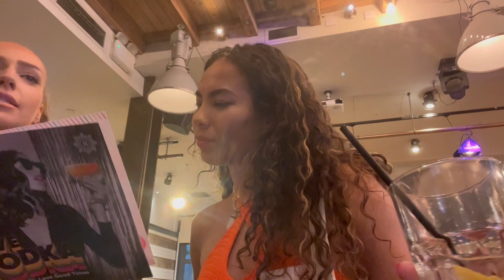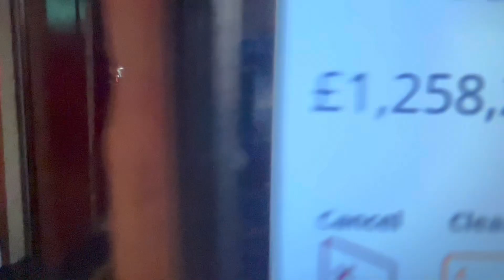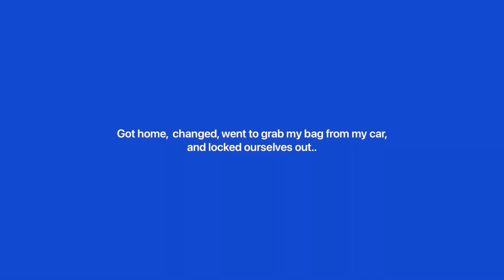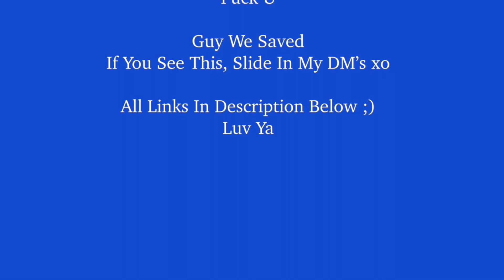Speed dating.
Hey you cheeky rascals.

It’s been awhile since I’ve uploaded￼, just had quite a lot going on but I’m happy to be back.￼ I have a really exciting video coming out on the 1st of September so keep them balls peeled ;)

Hope you liked the video, it was definitely one to remember￼.￼ Make sure to check out Alice’s podcast and socials!

All socials ~

Instagram.com/iysha.joanne ￼

Instagram.com/mcnultyalice

Music ~
Niña - Mona Wonderlick
Shower Cap Cutie - Mona Wonderlick
Samba Isobel - Kevin MacLoed

Lots of lub guys 🥰